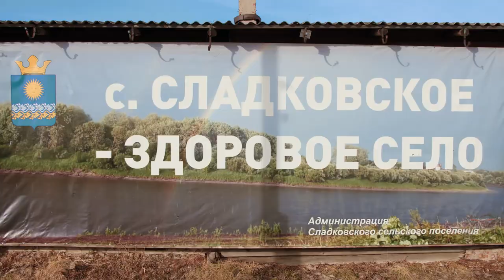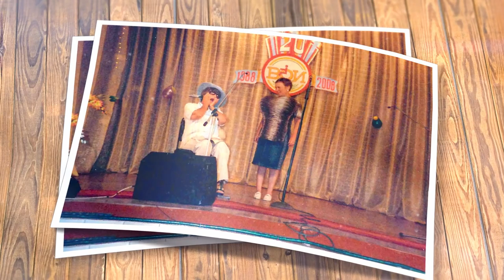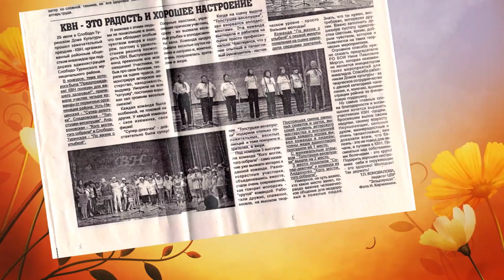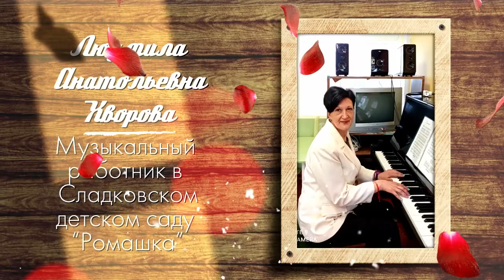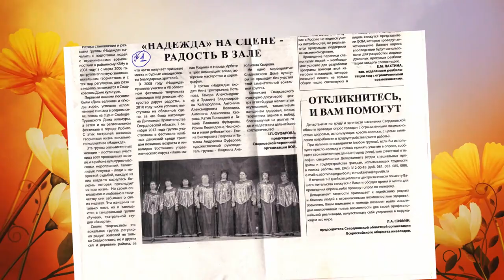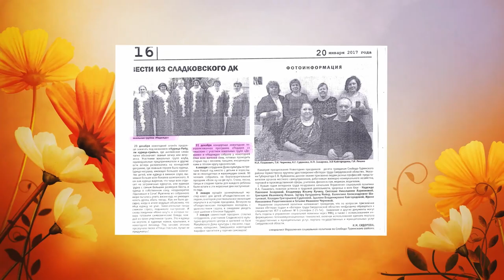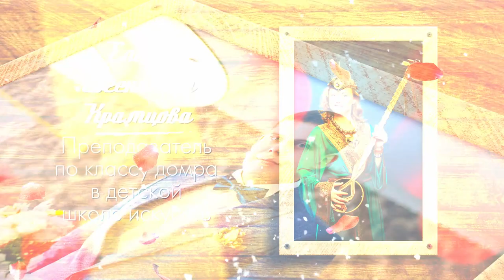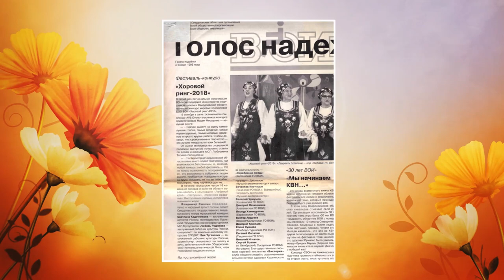15 лет вокальной группе "Надежда"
в 2021 году в Сладковском Доме культуры вокальной группе "Надежда" исполнилось 15 лет.